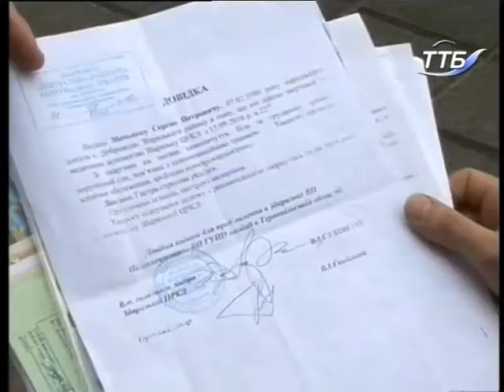Що робити? - Суспільно побутові конфлікти в селі